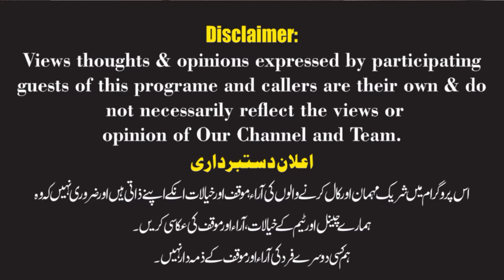Gujranwala mein Mufti Mubashar Shah ka Hath par Qadyani family ka Qubool Islam